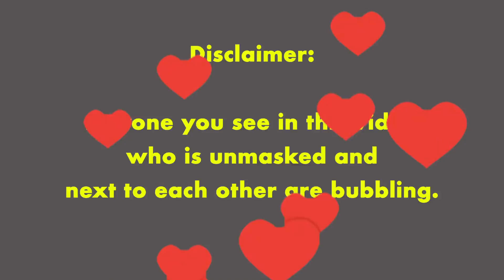Camp one wrap up! Nothing's gonna stop us now. Not even a pandemic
When you can't have visitors at camp, you make a music video. Enjoy.